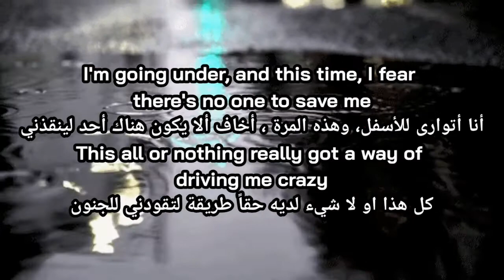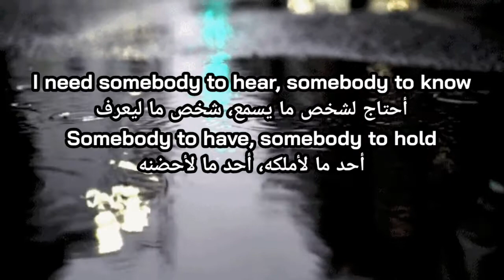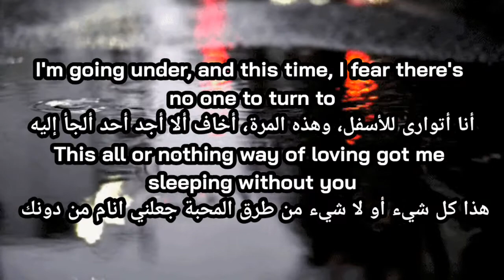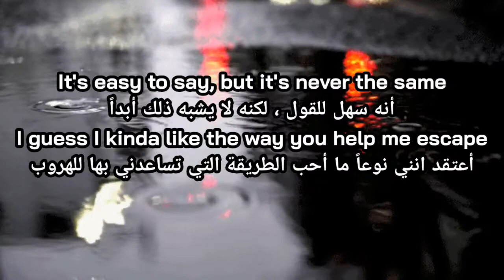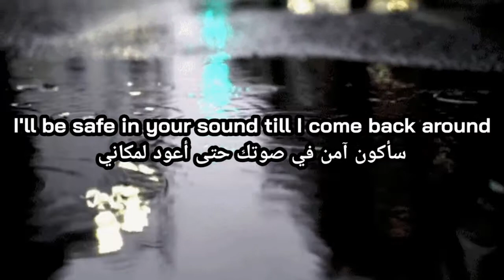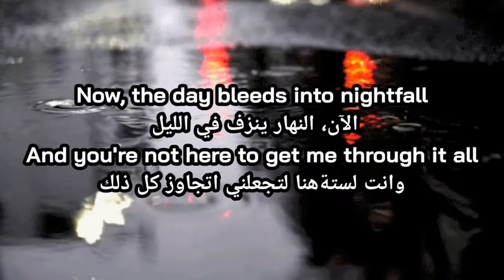اغنية حزينة جداً😢😢 lewis capaldi someone you loved💔